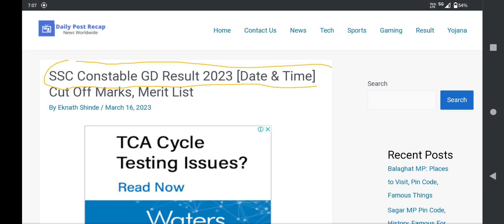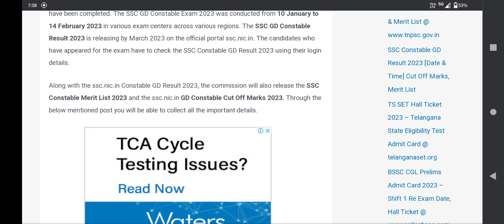ssc gd result 2023 l ssc gd result l gd result 2023 l ssc gd physical date 2023 l gd result date 🎉👻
d result 2023 kaise check kare,
ssc gd result 2023 telangana,
ssc gd result 2023 tamil,
ssc gd result 2023 answer key,
ssc gd result 2023 answer key kaise dekhe,
ssc gd 2023 answer key kab aayega,
ssc gd 2023 age limit,
ssc gd 2023 admit card download,
ssc gd 2023 admit card kab aayega,
ssc gd 2023 all shift question paper,
ssc gd 2023 assam cut off,
ssc gd ka result kab aayega 2023,
ssc gd exam ka result kab aayega 2023,
ssc gd ka final result kab aayega 2023,
ssc gd admit card 2023 sarkari result,
ssc gd constable ka result kab aayega 2023,
ssc gd constable result 2023 kab aayega,